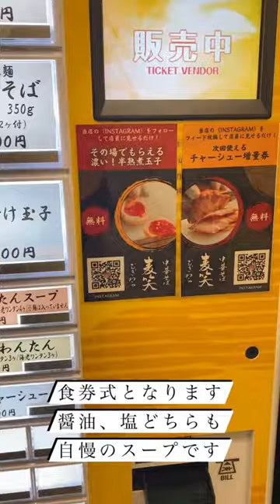中華そば 麦笑 本所吾妻橋店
住所/ 〒130-0001 東京都墨田区吾妻橋2丁目2-4 フェスティワン 1F
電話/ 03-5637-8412